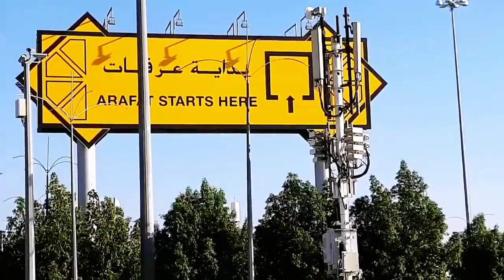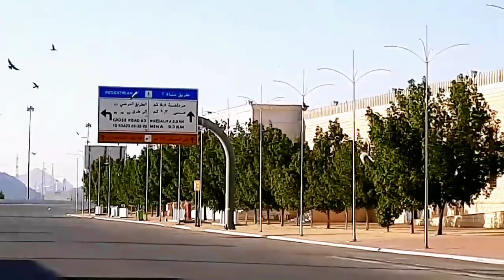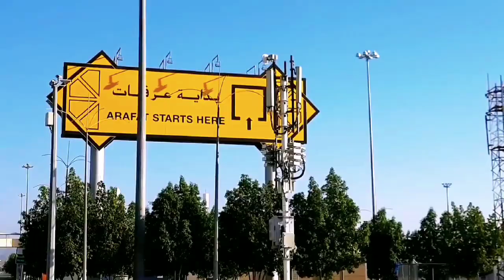JEJAK RASULULLAH DI BALIK MEGAHNYA MASJID NAMIRAH DI PADANG ARAFAH !!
Masjid Namirah yang ada di kota Arafah merupakan sebuah masjid yang cukup megah dan menjadi Ikon di Arafah. Masjid ini terletak sekitar 22 kilo meter dari kota Mekah. Di balik kemegahan masjid ini, ternyata menyimpan sejarah besar yang patut untuk diketahui oleh umat islam.
     Selain itu, masjid ini cukup unik. Selain dibuka setahun sekali, letak bangunan masjidnya sebagian berada di tanah haram dan sebagian lagi berada di tanah halal. Untuk informasi lebih lengkap lagi silahkan tonton videonya sampai selesai yaa...